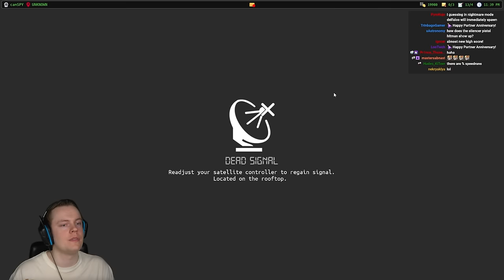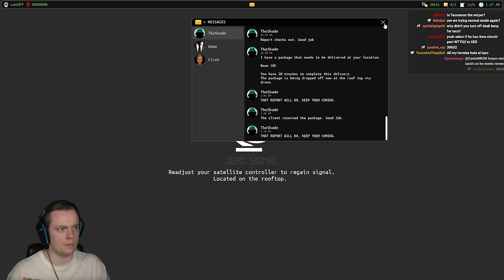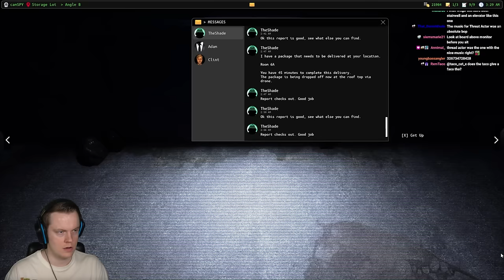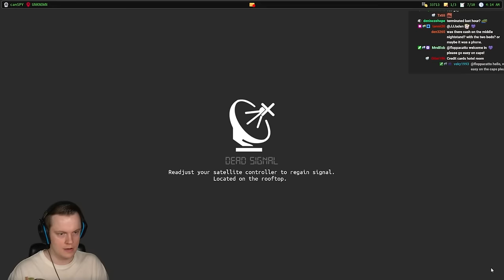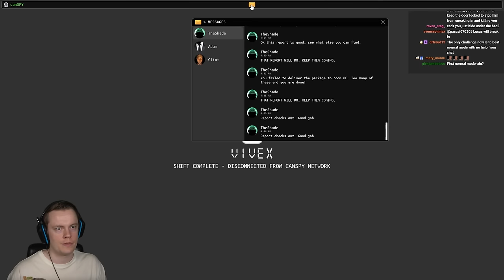I Outsmarted All These Crazy Killers - Dead Signal